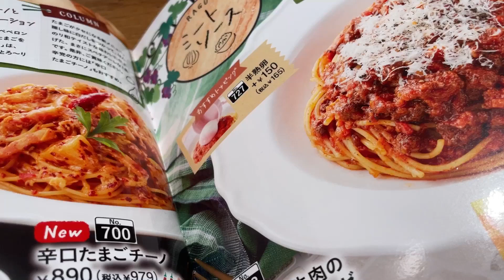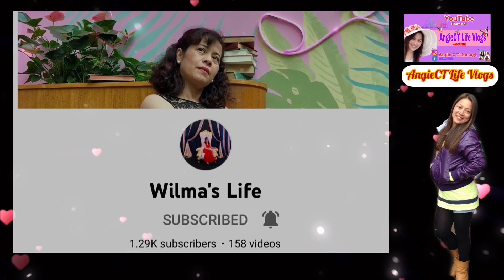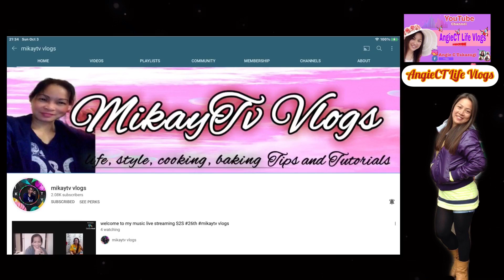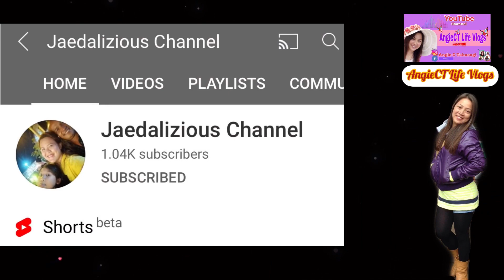Peperoncino With Vegetables And Bacon/Bolognese With Rumbling Beef